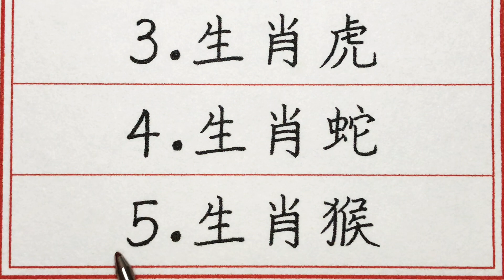老人言：喜歡做老好人，自己吃虧的五大生肖